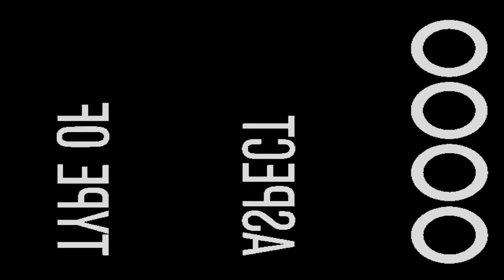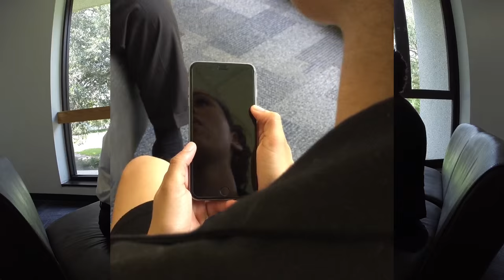Comfort Phone by Matt Goode for ART Gala Preview Full Cut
Comfort Phone by Matt Goode
Directed by Sunny Hughes-Trinity

Auditions: January 17 & 18

Join us for two  locally-written one-act plays in one night.

In Comfort Phone we look at sanity and the supernatural as someone who recently lost their mother receives calls from her and explores that subject with their therapist.Adult themes.

More information and tickets at Acrosstown.org